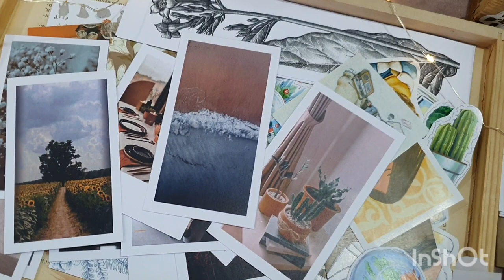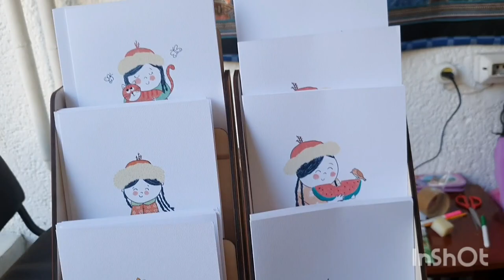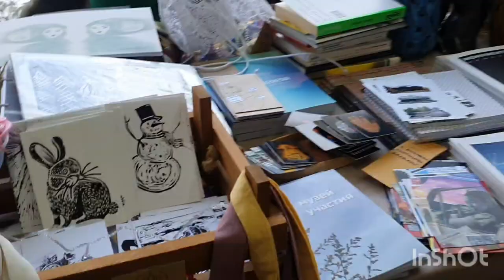Khan Museum Bazaar - 2022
Традиционная предновогодняя ярмарка подарков от талантливых мастеров и ремесленников Кыргызстана, которая часто проходит в Кыргызском национальном музее изобразительных искусств им. Г.Айтиева.